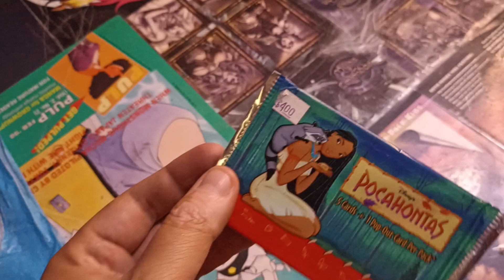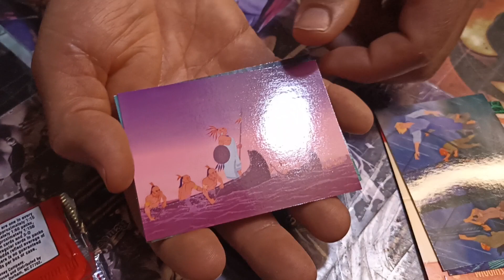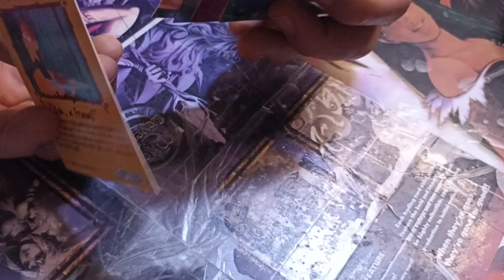Umboxing Sobre Pcahontas de Disney Tarjetas Retro de Topps !